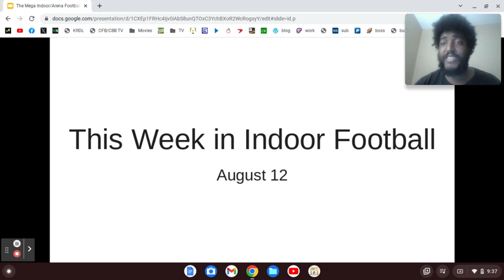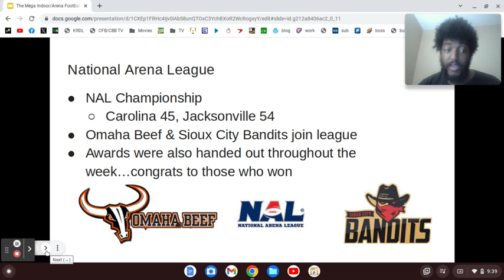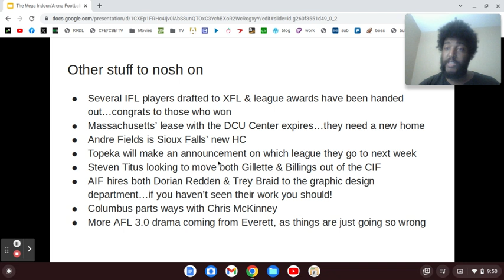This Week in Indoor Football (8/12/23)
The Jacksonville Sharks have won the @NationalArenaLeague Championship! With the season complete, I do have some other things to say as well.